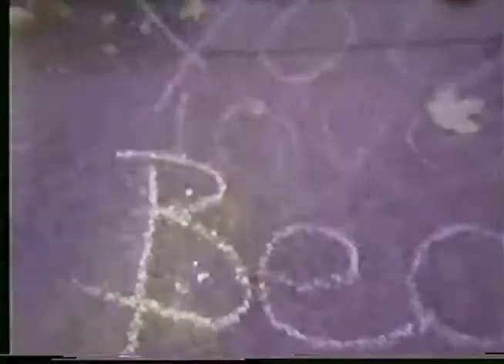1973 Fall Angola High School Marching Hornets